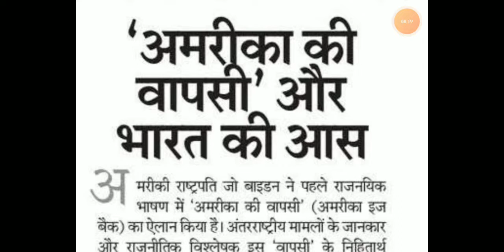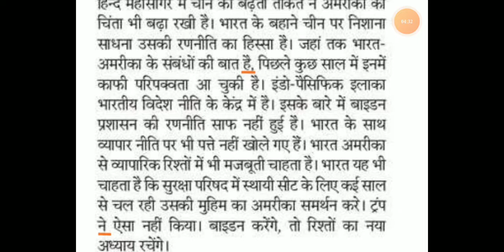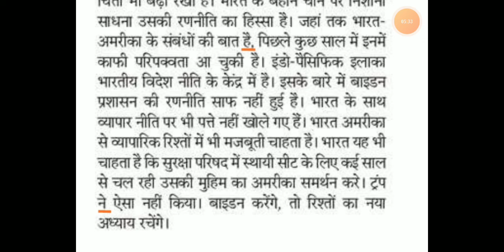Hindi editorial dictation @90 WPM. #152|| Rajasthan patrika editorial || High court || SSC || RSMSSB